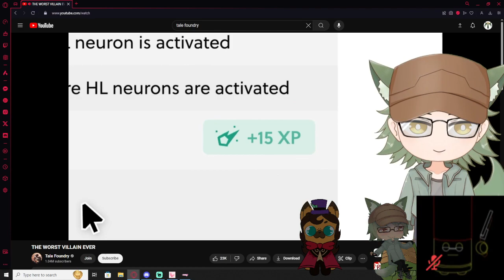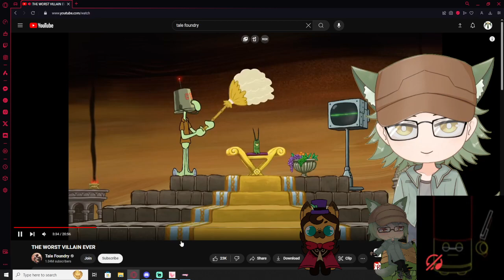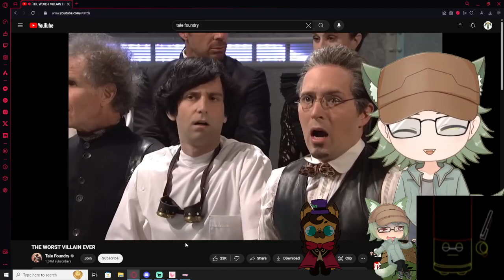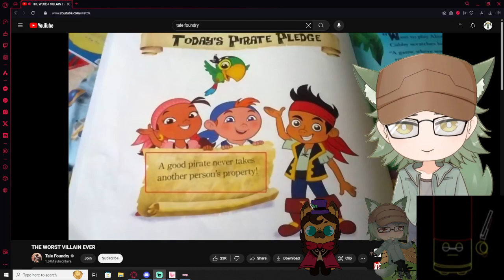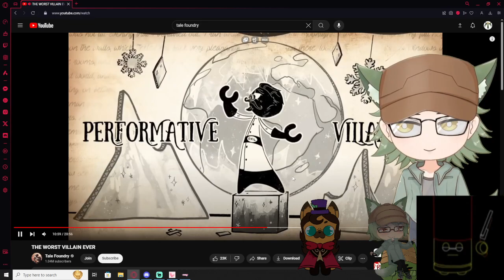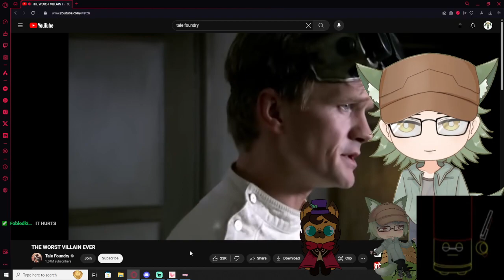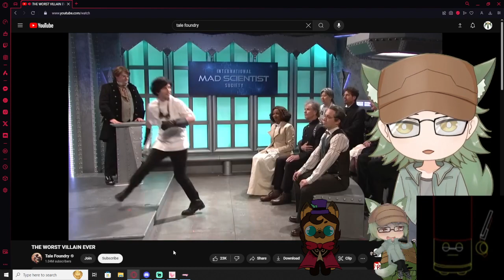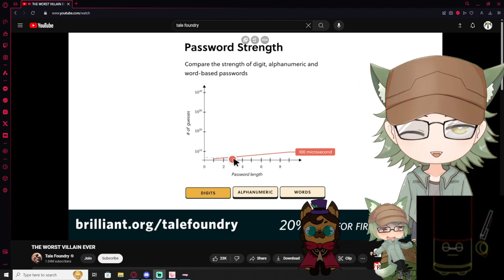Streamers React to THE WORST VILLAIN EVER By Tale Foundry